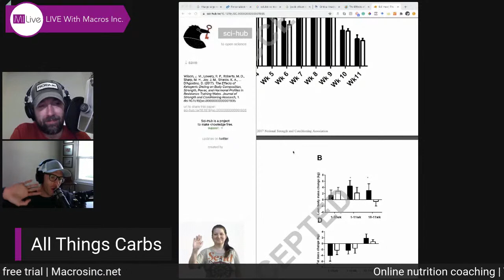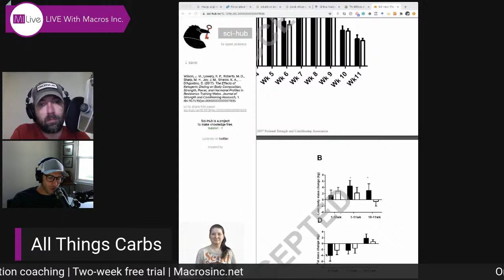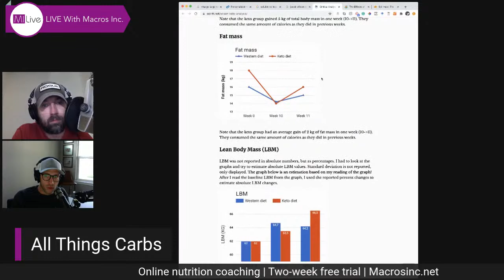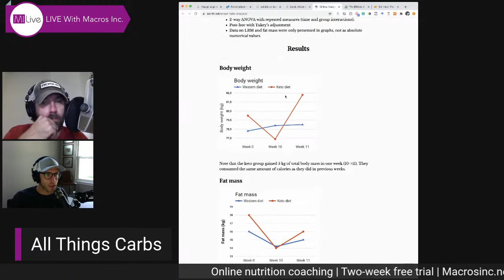Carbs, what are they, what do they do, & why we need them - MILIVE with Jay Woith & Dr. Brad Dieter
Jay & Brad will be discussing carbohydrates, what are they, what do they do, and why we need them

If you have any questions, ask away. We’ll answer every question before the show ends.